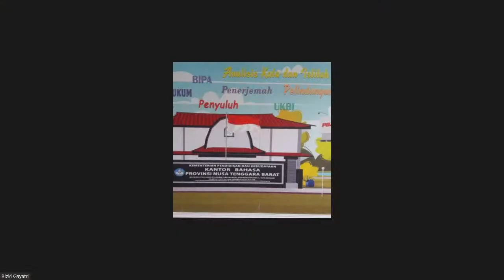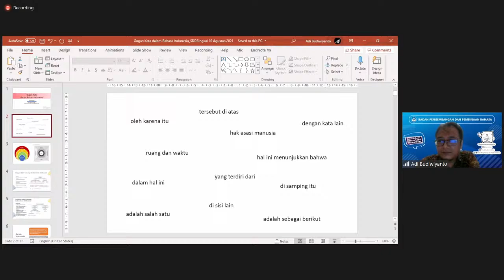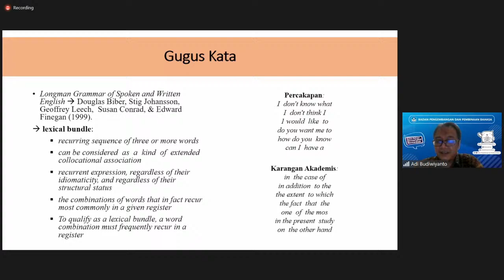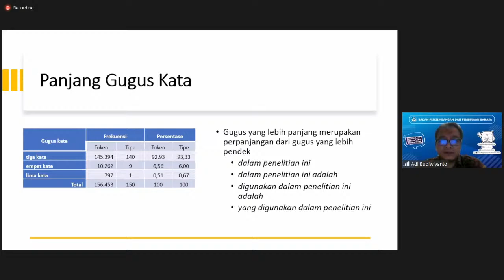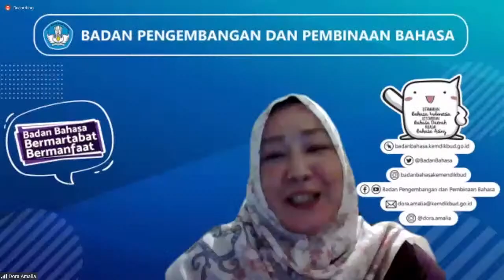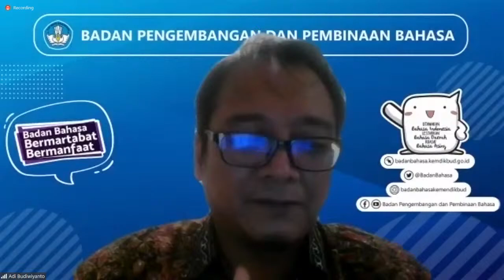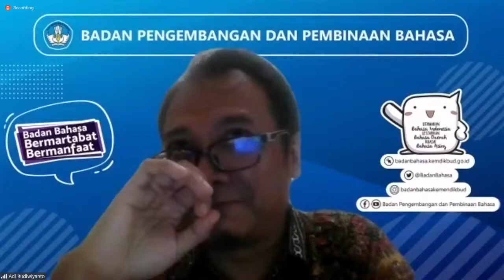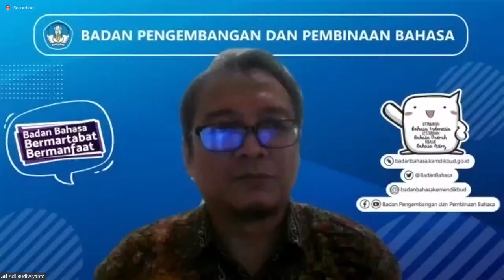Gugus Kata dalam Bahasa Indonesia